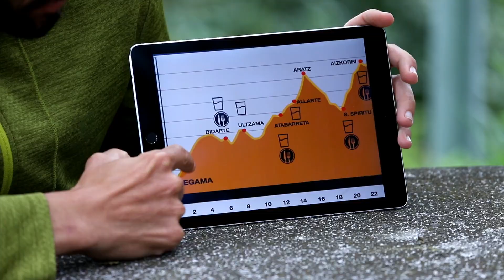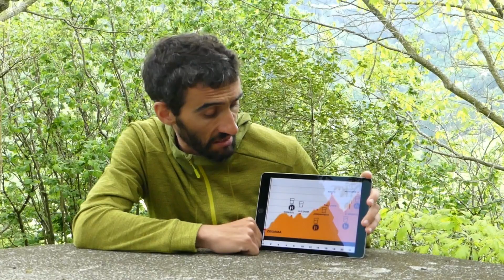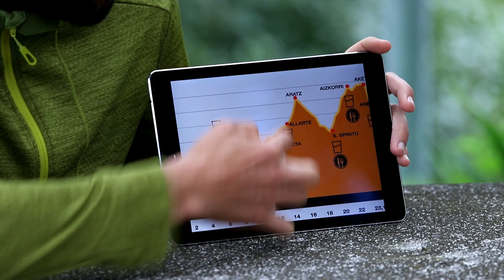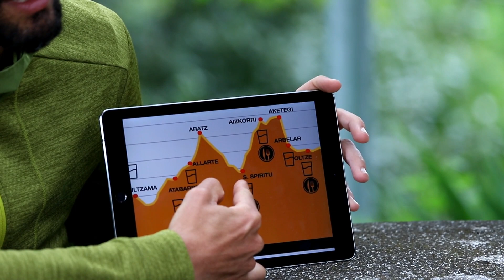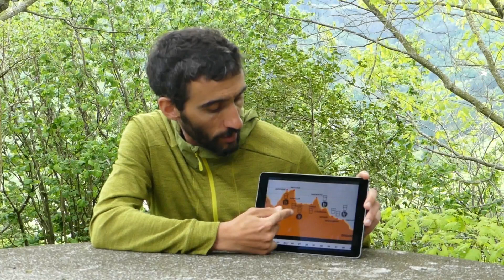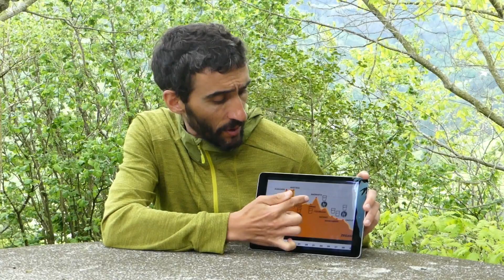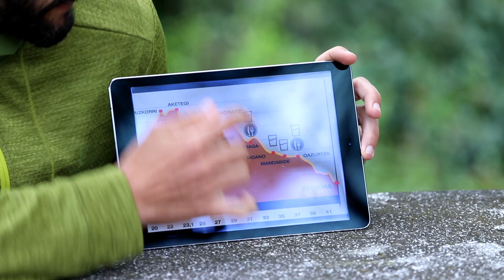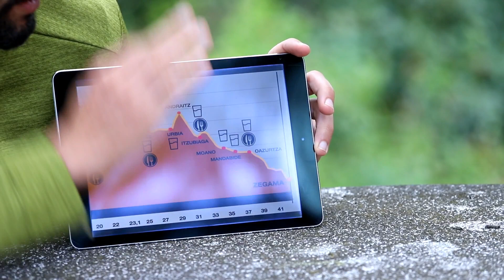Cómo afrontar Zegama Aizkorri by Aritz Egea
Aritz Egea nos da unas pistas de cómo afrontar Zegama Aizkorri